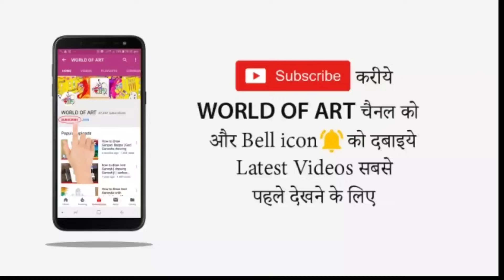Drawing shiva || Lord shiva drawing with oil pastels || Oil pastel drawing for beginners